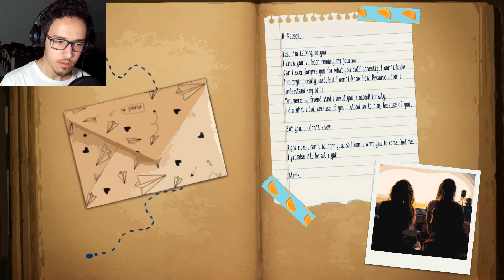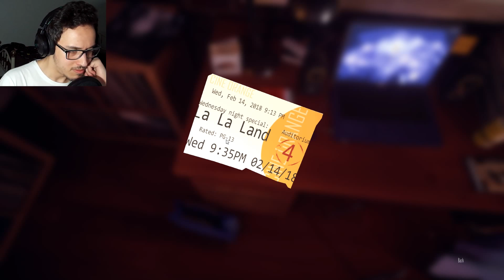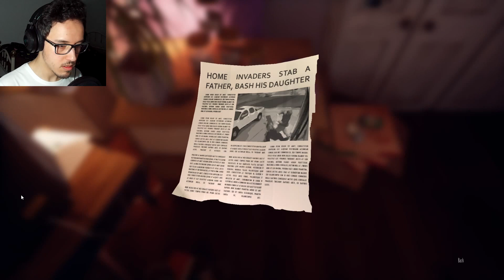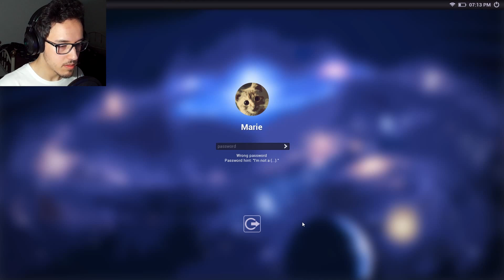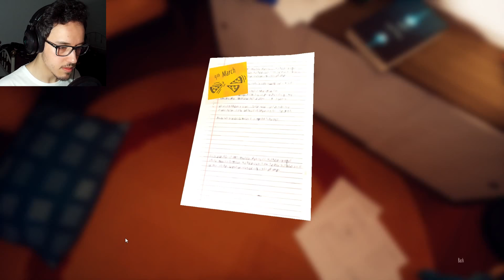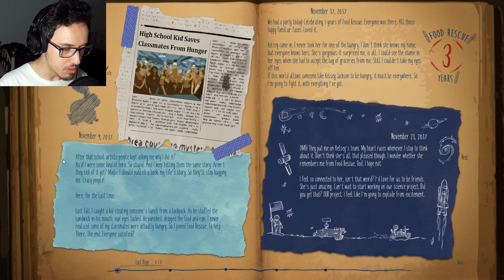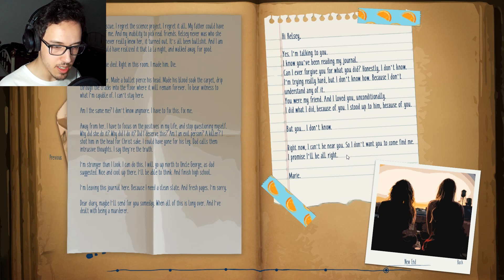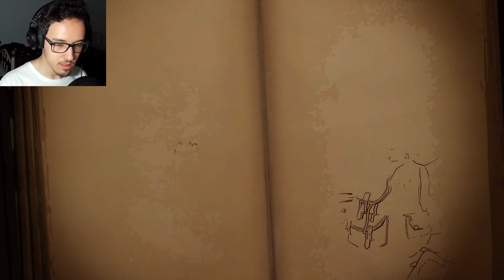RELIVING THE PAST | Marie's Room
Didn't think this would scare me but it did!
It reminds me a whole lot of Life is Strange,

Title: Marie's Room
Genre: Adventure, Atmospheric, Free to Play, Indie, Horror
Developer: Kenny Guillaume, Dagmar Blommaert
Publisher: Kenny Guillaume
Release Date: 13 Apr, 2018

Marie's Room is a short-story exploration game about an unconventional friendship between two classmates, told through memories. You play as Kelsey, remembering Marie's room as it was 20 years ago. What happened to Marie and Kelsey all those years ago?

Marie's Room
Story Rich
Horror Game
Unreal Engine
RVZ